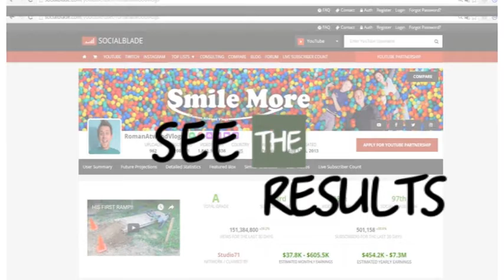THE CRAZY NEW POOL!! How much is it?